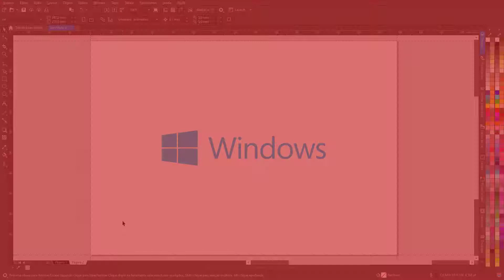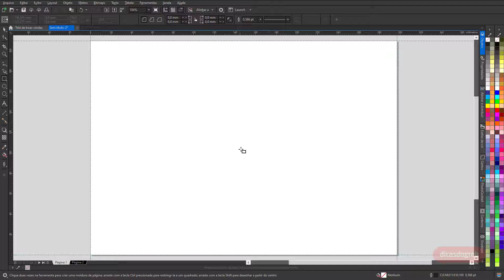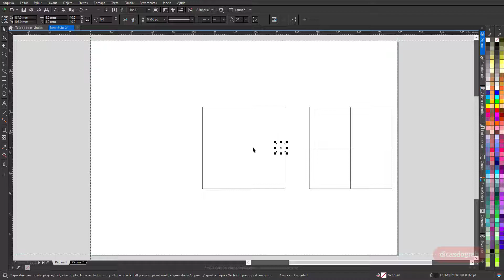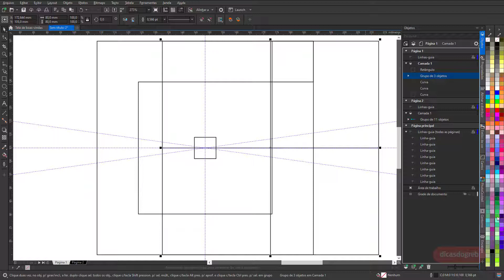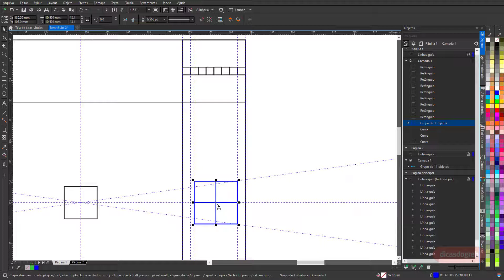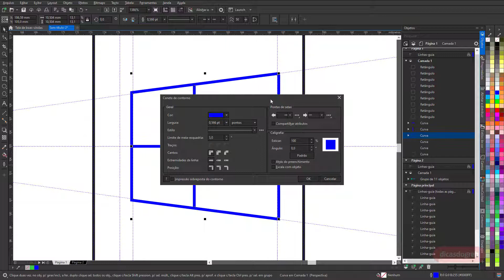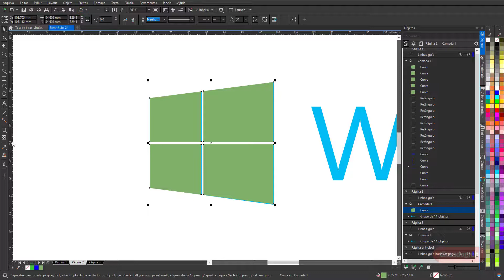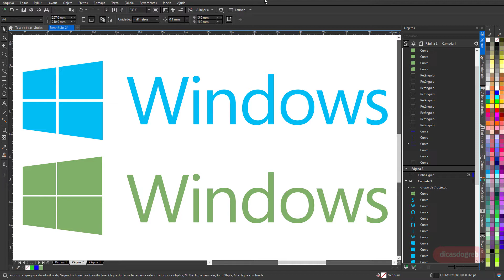Vetorizando Logotipos no CorelDRAW - Episódio 30 - Windows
Este é o Trigésimo Vídeo da Série Vetorizando Logotipos. Aprenda dicas, truques e atalhos para fazer seu trabalho no CorelDRAW de forma mais rápida e prática.

Dê a sua sugestão do nosso próximo logotipo a ser vetorizado, comentando abaixo.

Dicas, Truques e Macetes que unem CorelDRAW, Matemática e Criatividade na hora de vetorizar os mais diversos tipos de logotipos. Vale à pena ver cada episódio: